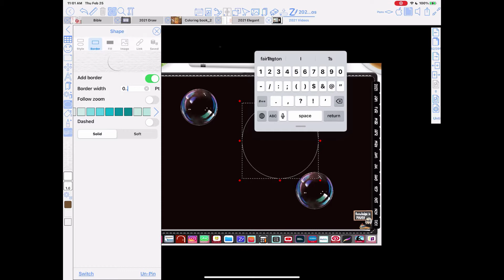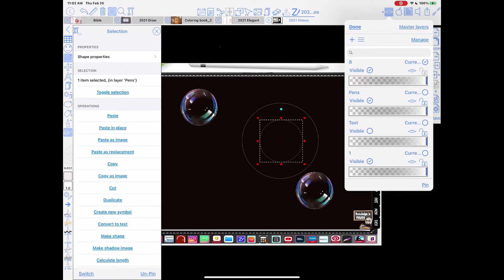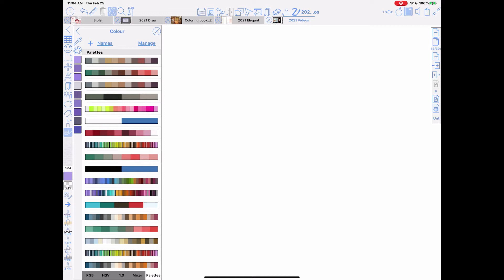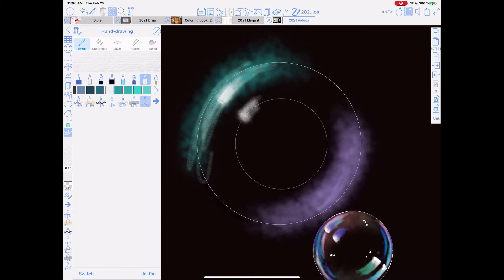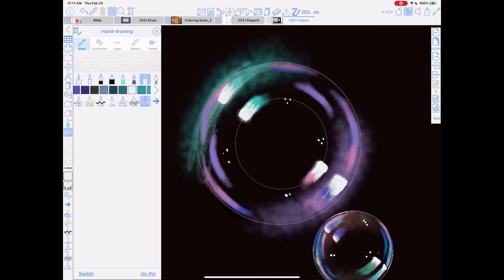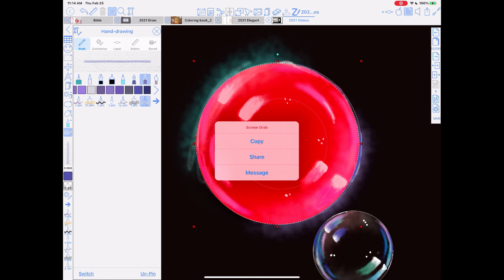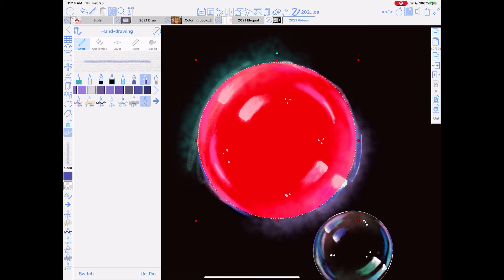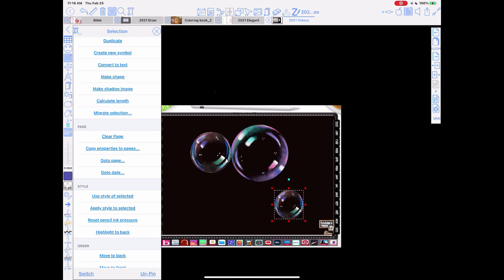Using Zoomnotes - Today I Made Bubbles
No talking, just watching, you might want to speed it up.  I just wanted to show that it is easy to copy using color pencils.  I Almost everything was done  with the "pencil" pen.

I followed the instructions from this video...she used color pencils, I used ZoomNotes